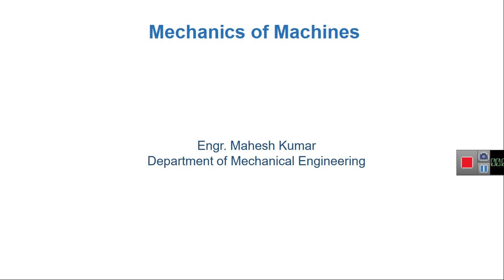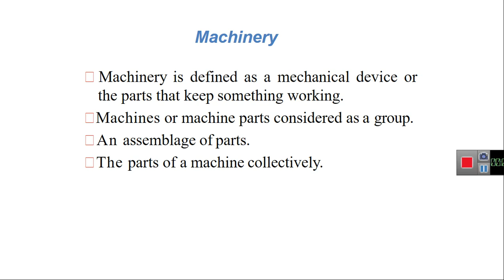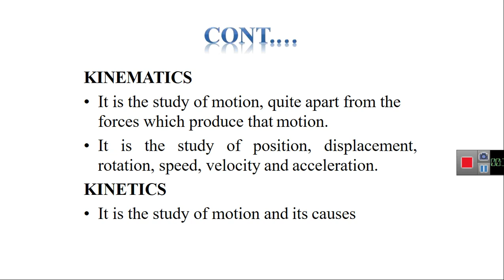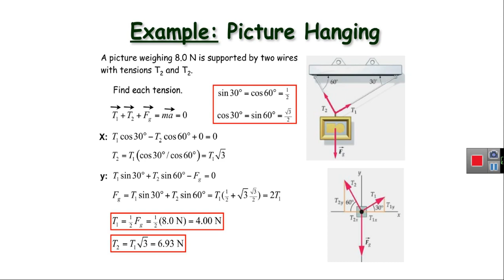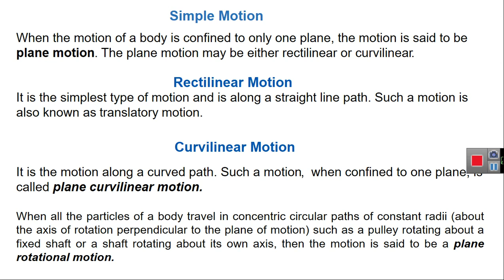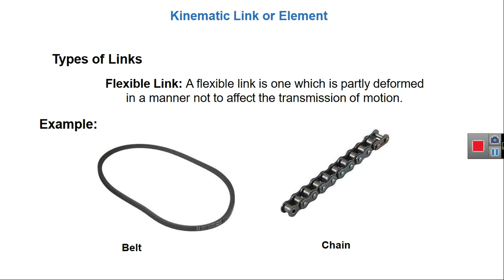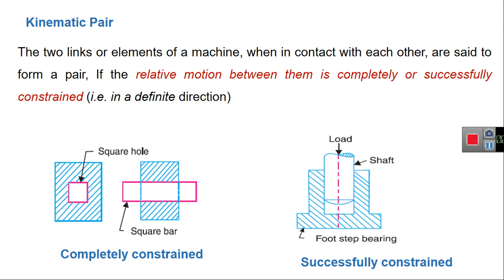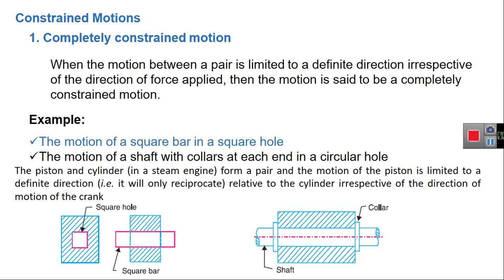Mechanics of machines/ theory of machines introduction lecture